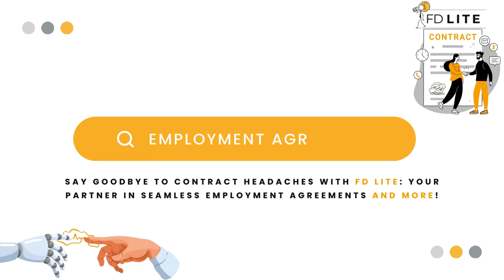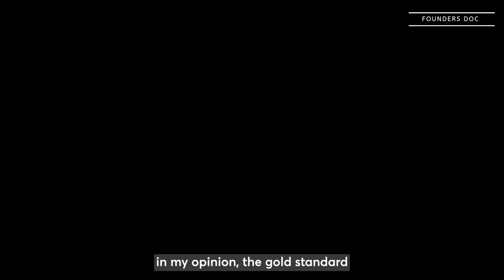Discover FD Lite 🚀 | Employment Agreements for Your Startup 📝✨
Ever wondered what it takes to nail your Employment Agreements as a startup founder? 🚀 Join us in this exciting video as we dive deep into the essentials of employment law! From the must-know clauses to the common pitfalls, we have got you covered. 📝✨

Our expert lawyers will walk you through the critical aspects of crafting solid employment agreements, and show you how our trusted legal template provider, FD Lite, can simplify the process for you. 💼🔍

Get ready to level up your legal knowledge and protect your startup from potential legal woes. Whether you're a startup founder, an HR enthusiast, or simply curious about the intricacies of employment law, this video is for you! 🎥

Timestamps:

➡️ 0:00 Intro
➡️ 0:35 Do you actually need an employment agreement?
➡️ 0:52 FD Lite Basic Document Features
➡️ 1:43 FD Lite Standard Document Features
➡️ 3:04 FD Lite Complex Document Features
➡️ 5:43 FD Lite Link

✨ We've got a vault of engaging content waiting just for you – insightful analyses, behind-the-scenes legal tidbits, and more.

💬Love the Video? Let us know what you would like to see us discuss next in the comments below!

Welcome to the official YouTube channel of Founders Doc™, your comprehensive guide and support platform for navigating the challenging but exciting world of startups in South-East Asia.

We are a Singapore-based legal-tech startup that has backed more than 128 early-stage companies, providing legal and fundraising guidance that caters specifically to their needs.

As experts in supporting businesses through their critical early stages, we're here to share our knowledge, insights, and experiences with you. Our channel is brimming with easy-to-understand guides that break down complex legal jargon, practical advice that comes from years of hands-on experience, and customized legal templates meticulously curated by lawyers who understand the unique struggles of startups.

➡️ In our ongoing journey to revolutionize the legal industry with technology, we are excited to give you an inside look at the development of our new legal-tech tools. These tools are being designed to greatly enhance the efficiency of legal processes and provide a more enjoyable user experience. Whether you're a budding founder in Southeast Asia, a startup enthusiast, or someone just looking to learn more about the business ecosystem, our channel is your one-stop resource. Our mission is to offer you a wealth of practical, actionable knowledge that will empower you to succeed in your entrepreneurial journey.

As we continue to refine and expand our video offerings, your engagement and interaction are invaluable to us. Together, let's redefine how lawyers and clients interact and make the startup journey less daunting and more rewarding.